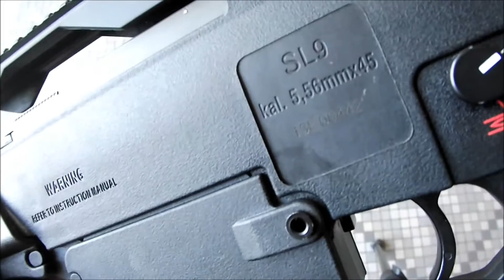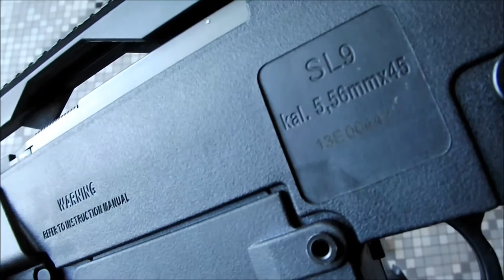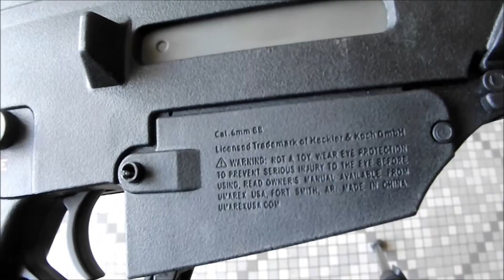review H&k SL9 ARES UMAREX (francais)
bienvenue dans la review d avril